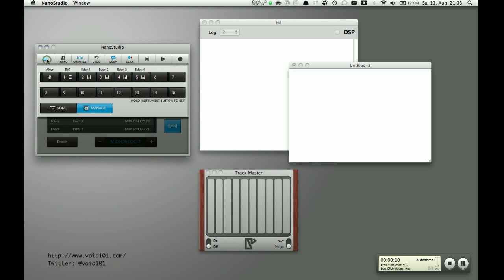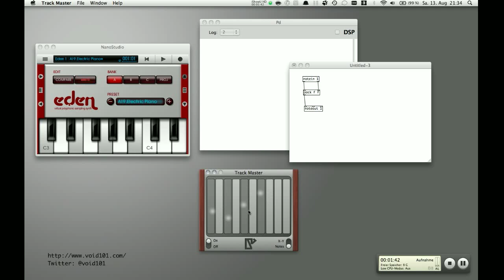Using NanoStudio Desktop and Track Master via Pure Data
In this Demo I'm using Pure Data to connect Track Master to the Desktop Version of NanoStudio.